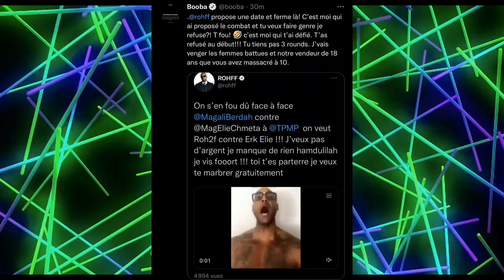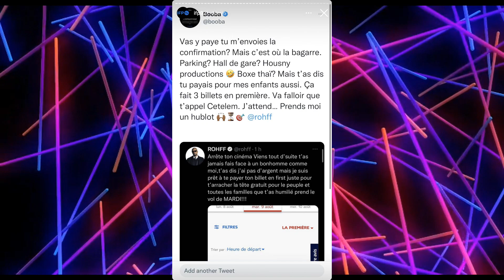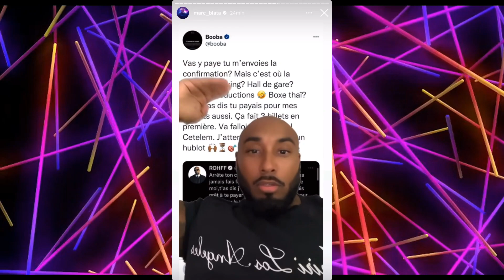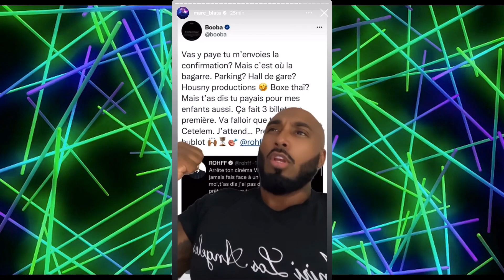BOOBA RÉPOND ROHFF POUR LE COMBAT ET L'HISTOIRE DU BRAQUAGE DE SON MAGASIN A PARIS